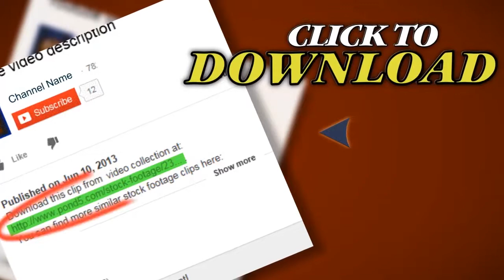Green Screen Construction Guy. Stock Footage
You have watched Green Screen Construction Guy. Stock Footage"